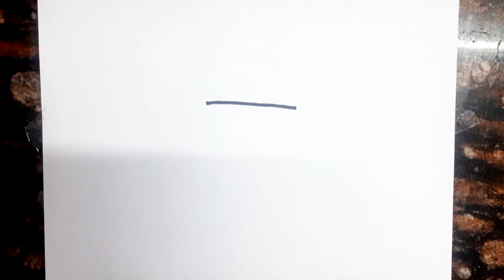Easy Jyotiba Phule Drawing // How to Draw Jyotirao Phule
Jyotiba Phule Drawing

How to Draw Jyotirao Phule